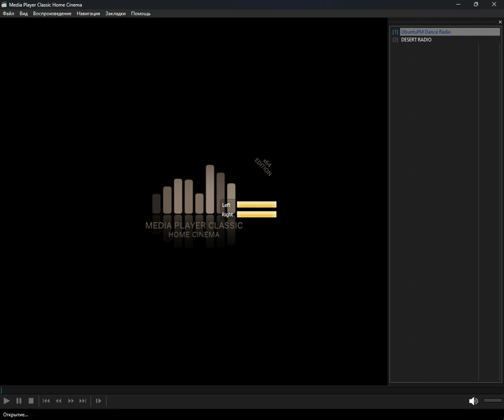icecast - amapiano (Media Player Classic Home Cinema) (23.04.2024)